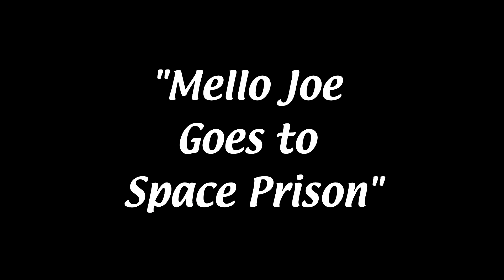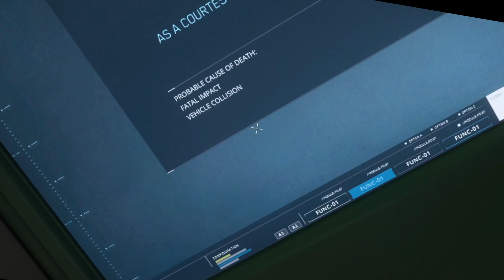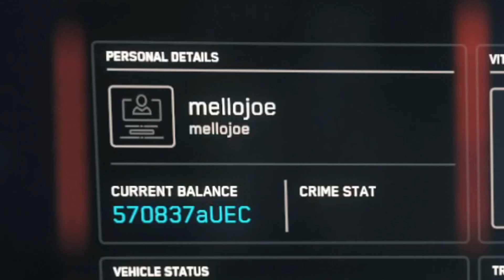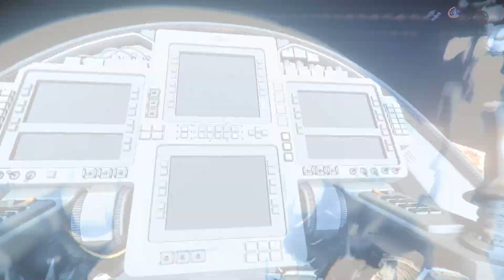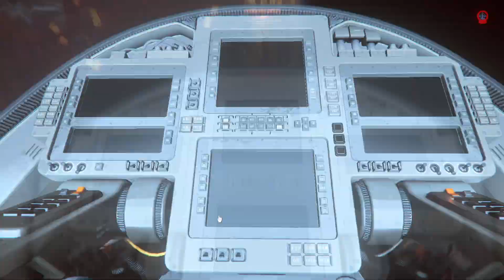Mello Joe Goes to Prison | Star Citizen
In this cautionary tale of what not to do, MelloJoe has shot the wrong dude and lives a life on the run, for a while anyway. This zero to hero journey gets derailed by accidentally becoming the villain. This Star Citizen adventure has extra salt. There are bugs combined with noob mistakes culminating in disaster and halting all progress. This whole adventure has been whittled down from 9 hours to less than 15 minutes. MelloJoe speaks in cursive for portions of the video as one might expect from a properly drunk citizen, and great effort went into repairing the audio to salvage this whole endeavor. This episode isn't for the feint of heart nor the easily offended in this unfiltered dive into one of our buggiest sessions ever into the game. This footage was recorded nearly a year ago, so do keep in mind that Star Citizen is in an Alpha state and has had two major patches since this was recorded.

You can get extra starting cash with it and I'd love to have a bunch of you goobers out there with me.  The website is ... you're not going to find this on Steam, my friends. The game is still in alpha, there's been several updates since I recorded this, but the code is good and hopefully you are too and don't go prison with me next time.

Please drink responsibly. I'm just some dude at home on a keyboard doing no real world harm, but I urge you to not be a tool and be responsible on a night out. I was authentically inebriated throughout most of the process of making this video. The quality of every aspect of it... and this entire series would have been greater without it, hindsight being 20/20. This video was recorded nearly a year ago and it took that long to fix it up into something halfway presentable. They don't give DUIs in space, but they certainly do in real life. Don't be a selfish, irresponsible douche. If you enjoy some drinks, do so responsibly. Even in a virtual world, I ended up in prison. Don't do that IRL.